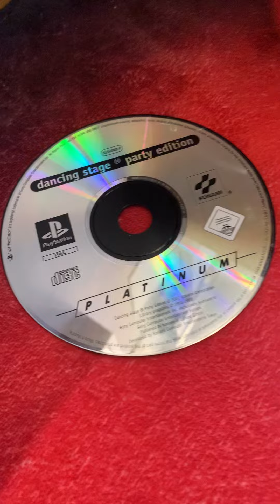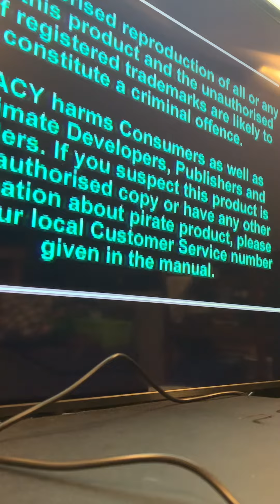How to play burned backup games with no mod chip and no disc swap method (BLACK CDRS DONT WORK)